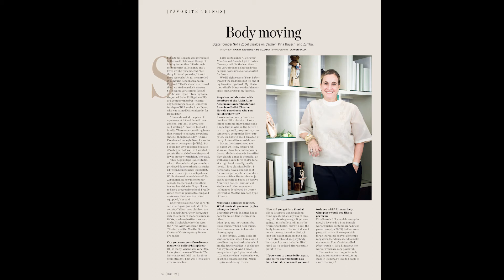Favorite Things: BEHIND THE SCENES of Sofia Zobel Elizalde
Videography by Paolo L. Lopez | Editing by Nina Diaz